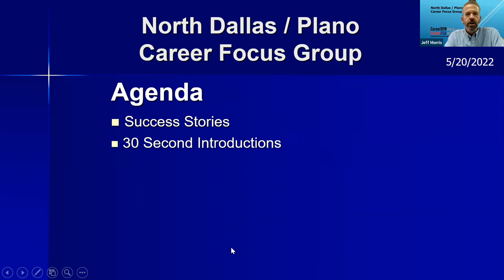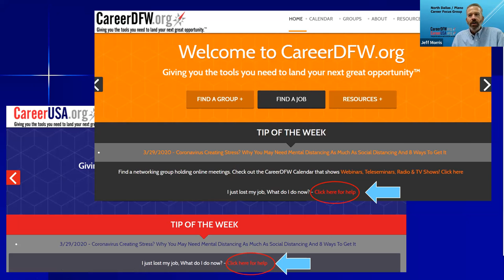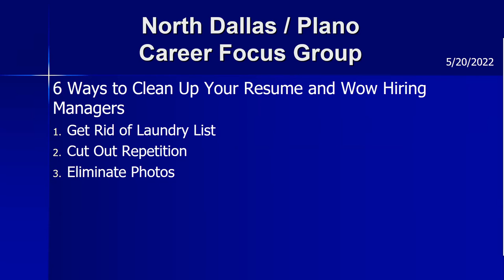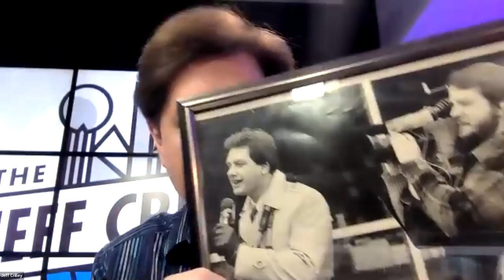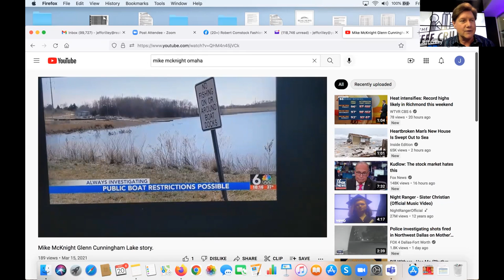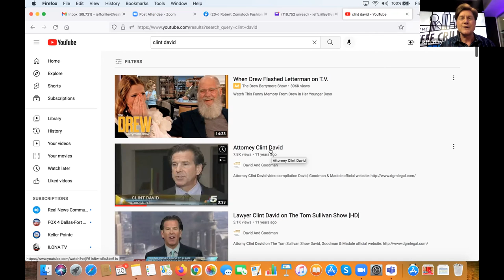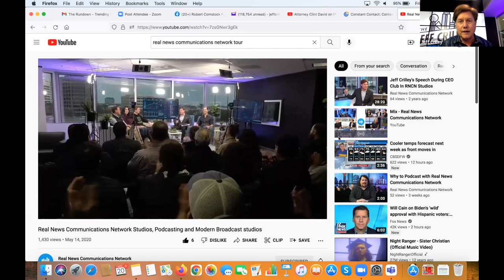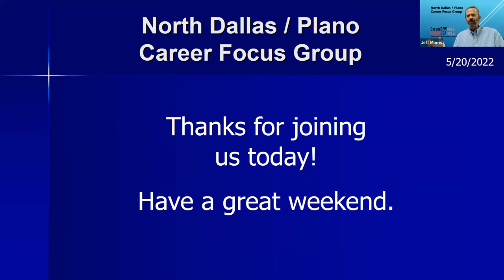North Dallas / Plano Career Focus Group - 5/20/22 - "Free Publicity" with Jeff Crilley